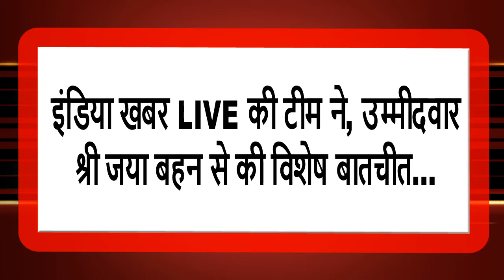आकतेश्वर ग्राम पंचायत सीट पर से, जया बहन प्रशांत भाई तड़वी ने नामांकन पत्र भरा